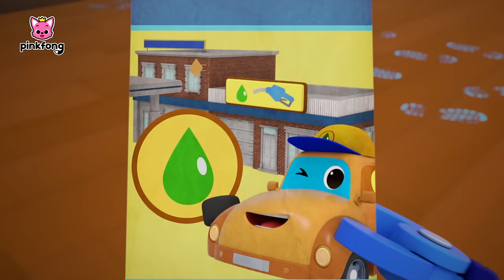🎄We Wish You a Merry Christmas + More | Baby Shark Toy Car | Pinkfong Super Rescue Team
⭐️Time Stamp

00:00:00 We Wish You a Colorful Christmas
00:03:19 Baby Shark's Jingle Bells
00:06:20 Christmas Advent Calendar
00:09:34 Let's Rescue William with Baby Shark!
00:12:40 Let's Find the Criminal
00:16:20 Super-Duper Ambulance
00:19:37 Little Heroes to the Rescue
00:22:50 Who Took the Golden Tire?
00:25:58 We Are the Super Rescue Team